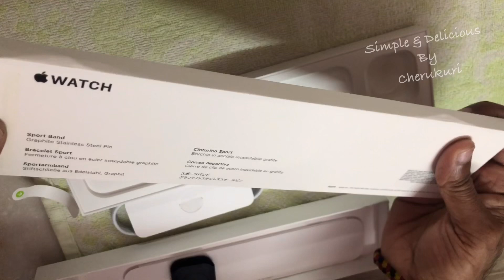Unboxing Apple Watch⌚️ Series-8//Amazing Features//Tracking Heart Beat, Pulse & Oxygen Percentage